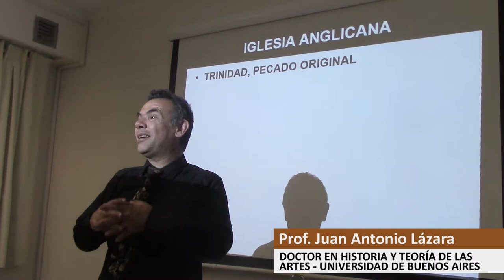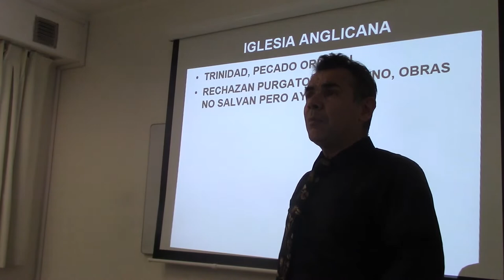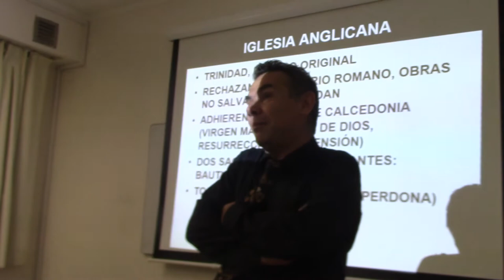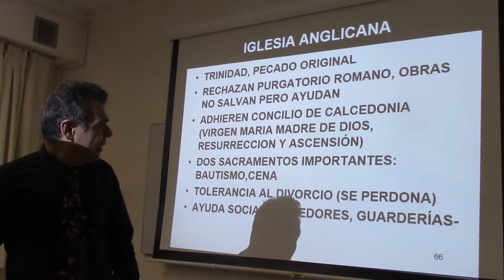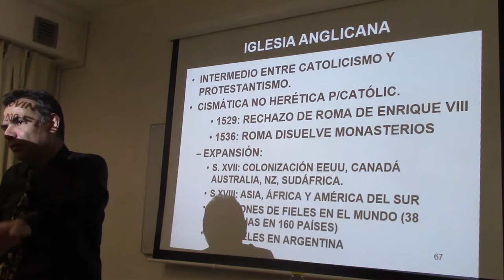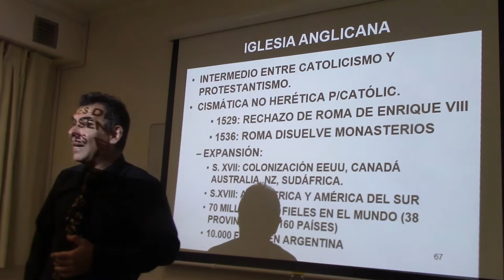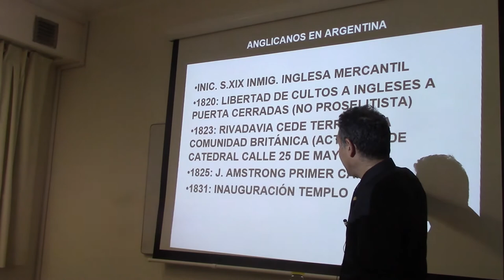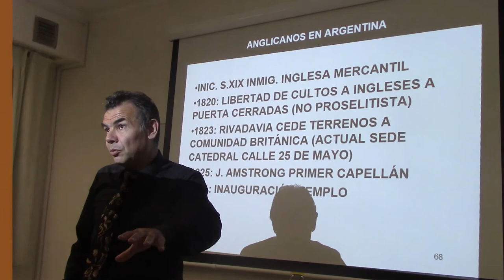231 LA IGLESIA ANGLICANA EN LA ARGENTINA POR EL DR JUAN LAZARA